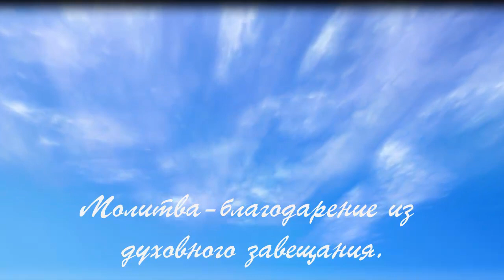8. Молитва благодарение из духовного завещания .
8. Молитва благодарение из духовного завещания .